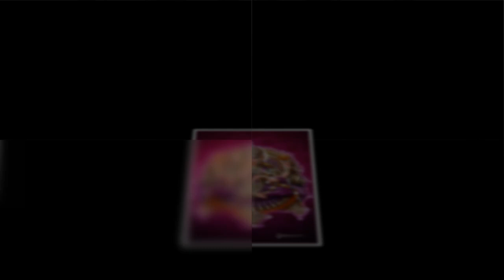कुंभ राशि वालो आखिर परेशानियां ख़त्म हो ही गई, इस वीडियो को जल्द देखो | Kumbh Rashifal